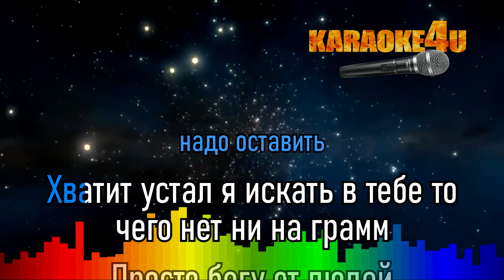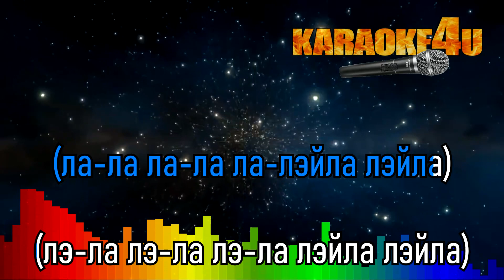Егор Крид | Голубые глаза | Кавер минус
Минус для Karaoke4U написал studio-Man